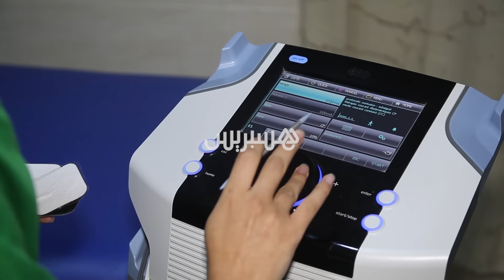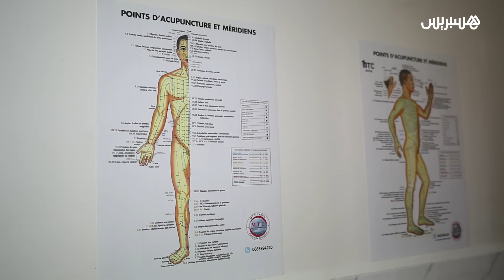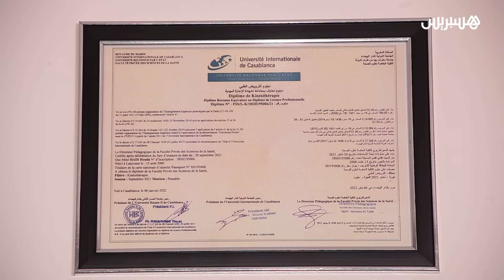هدى أول امرأة تتميز في العلاج بالحجامة في مدينة العيون عاصمة الصحراء المغربية